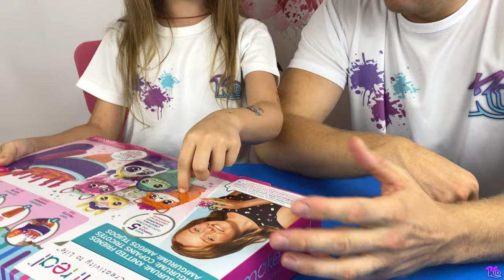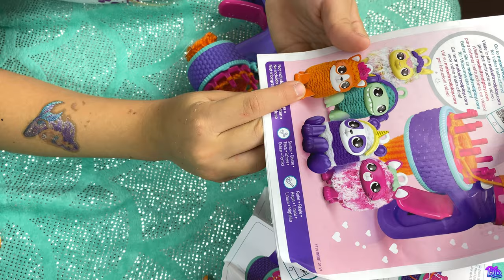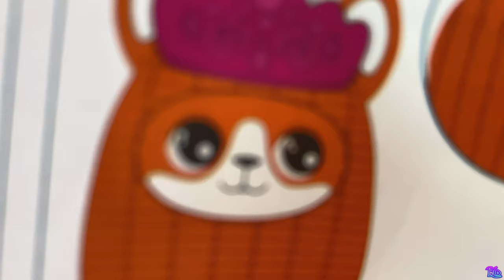Make it Real Делаем Пушистиков Kroshik Day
Обзор - распаковка Make it Real, набор для шитья, в котором есть всё чтоб связать маленьких пушистых зверьков, их так же можно использовать как брелки. Красивые и мягкие игрушки своими руками, пополнит твою творческую коллекцию самоделок.
Какой Зверёк понравился тебе, напиши в комментарии, нам очень интересно твоё мнение.
У нас будет много интересных видео.